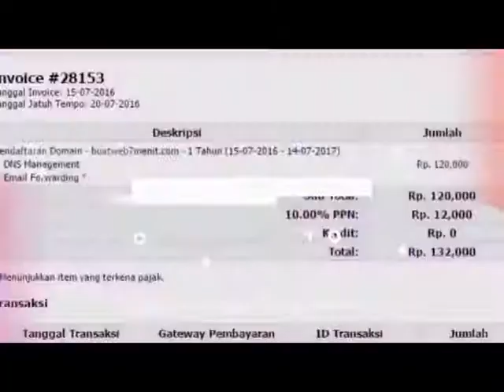info harga minyak ikan paus zaman dahulu di Banda Aceh Aceh Hub 081282707458